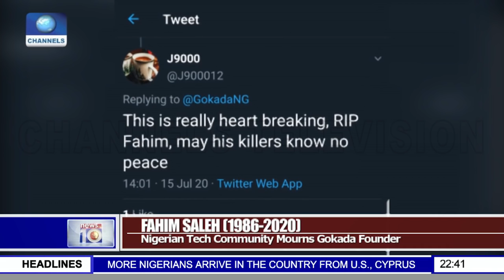Nigerian Tech Community Mourns Gokada Founder, Fahim Saleh